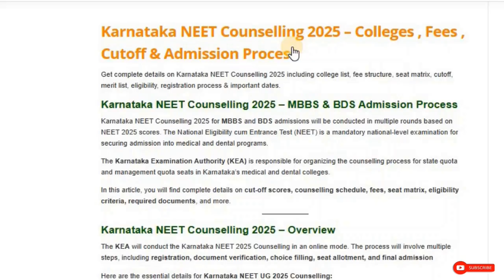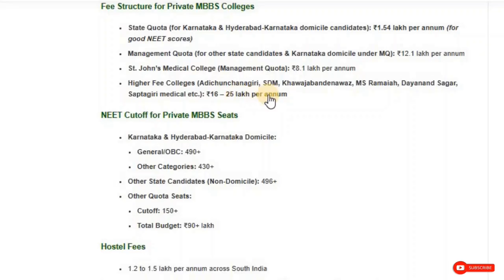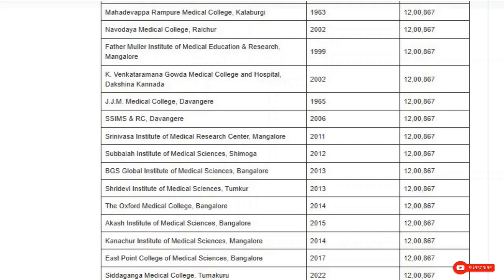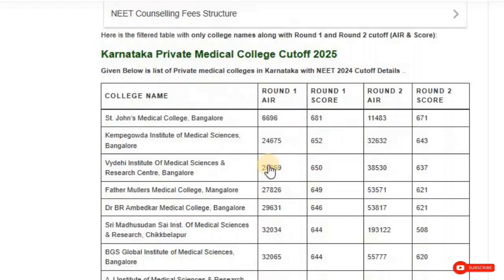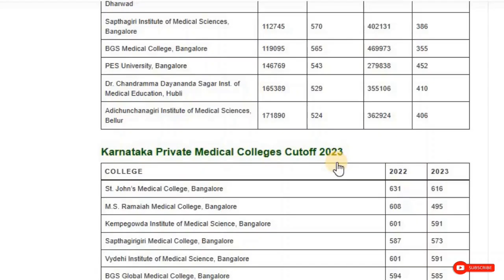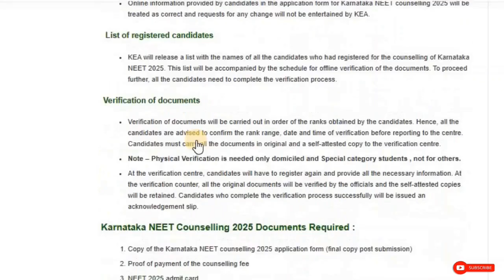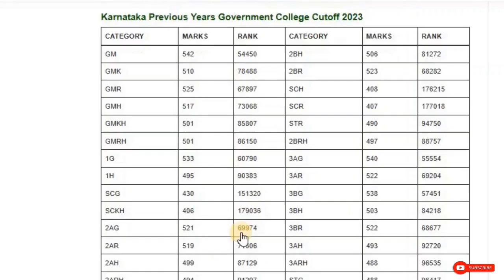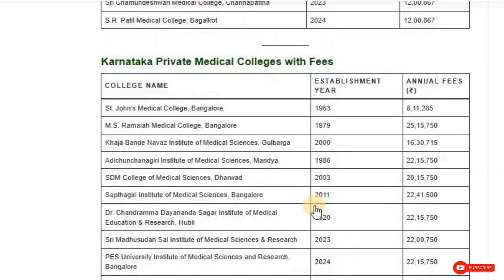Karnataka NEET UG Counselling 2025 Complete Guidance | List of All Colleges with Fees & Cutoff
🎓 Karnataka NEET UG Counselling 2025 | Complete Guidance for MBBS/BDS Aspirants!
In this video, we provide step-by-step guidance for Karnataka NEET UG Counselling 2025, including:

🔹 Complete Counselling Process (KEA Karnataka)
🔹 List of All Government Medical Colleges with Fee Structure & 2024 Cutoff
🔹 List of All Private Medical Colleges in Karnataka with Fees & Cutoff
🔹 Reservation Categories Explained (GMP, OPN, HKR, etc.)
🔹 Document Verification & Registration Process
🔹 Choice Filling, Seat Allotment, and Admission Rounds Explained
🔹 Mop-Up & Stray Vacancy Rounds

📌 Whether you're a Karnataka domicile or non-local aspirant, this video will help you understand everything clearly.